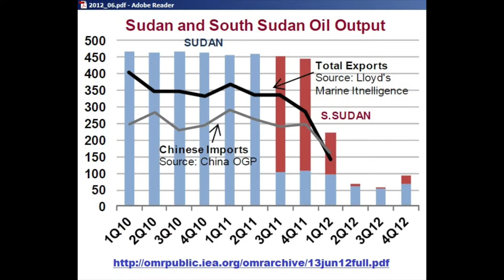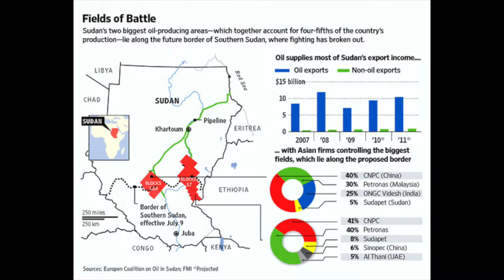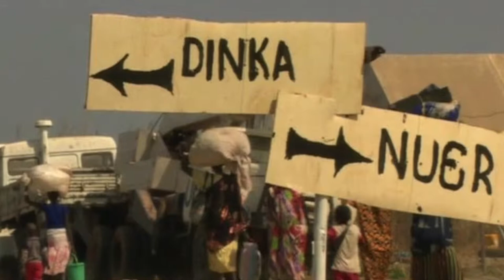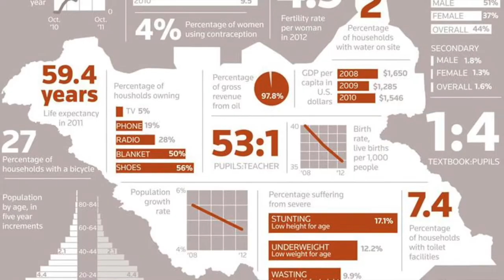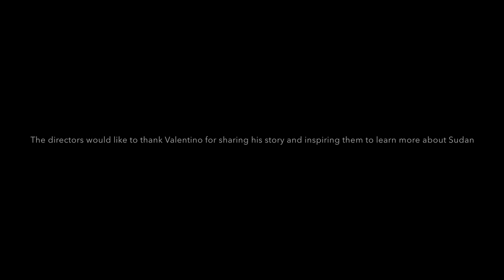The Present of South Sudan - English 2 final film New Roads School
South Sudan PSA inspired by Valentino Achak Deng
English class project after reading the book What is the What on the Sudanese Conflict